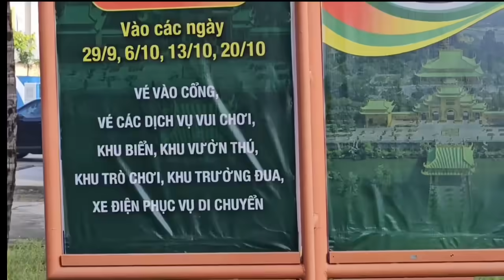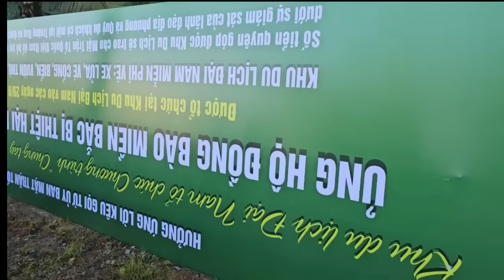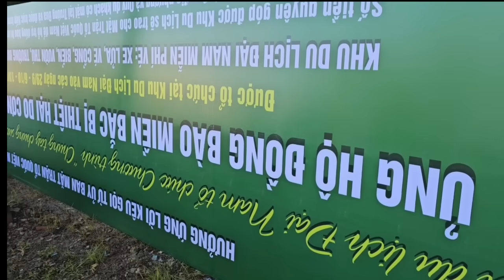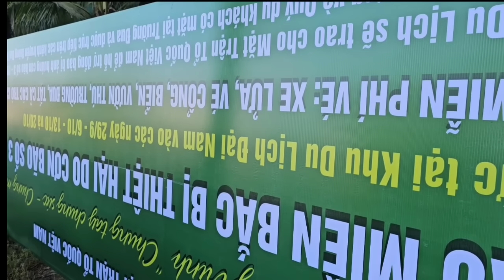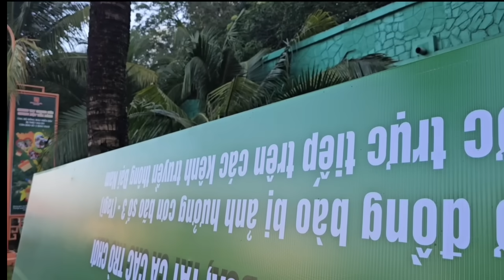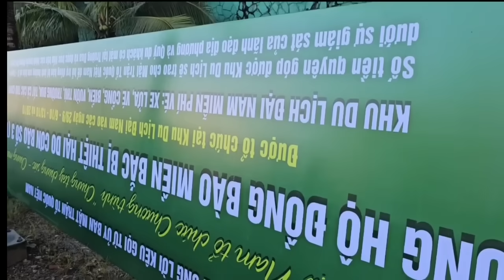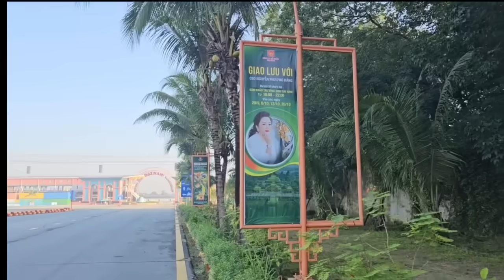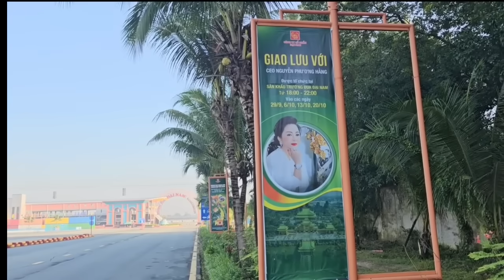Bà Hằng Quá Hay.chốt Hạ DL